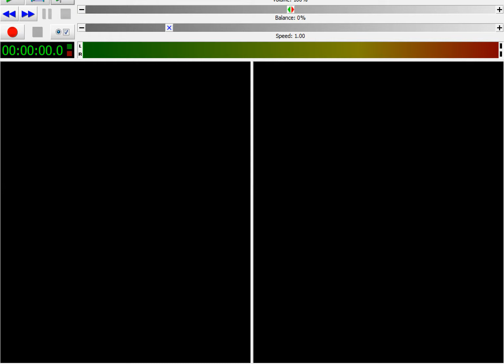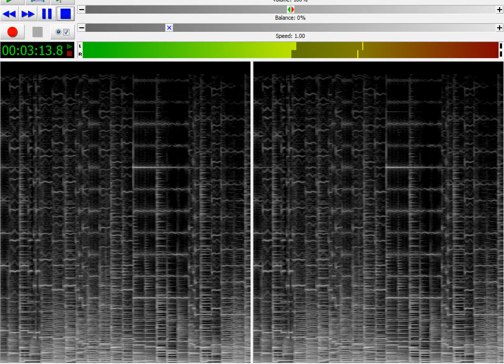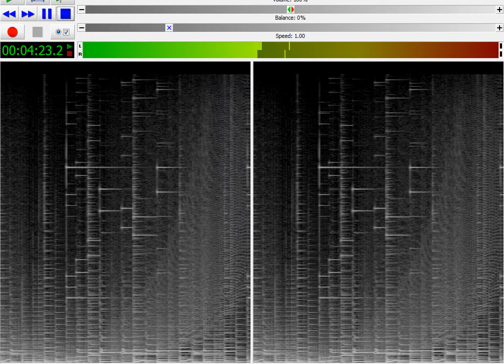Dune - Free Men (SB16)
Recorded from a Sound Blaster 16

Song composed by Stéphane Picq

Scale of spectrograms is set to 23000 Hz